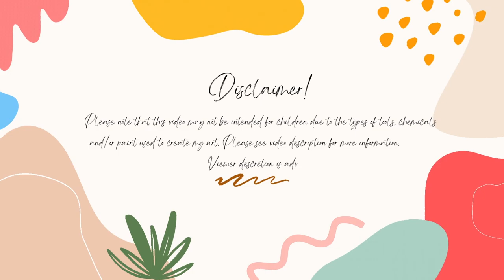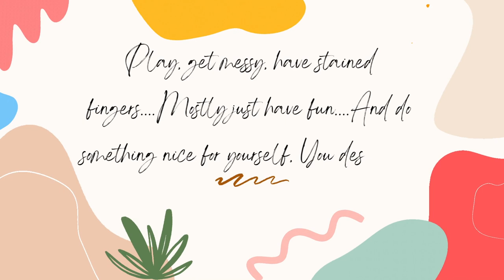My Week In Review 11-3-24 To 11-9-24